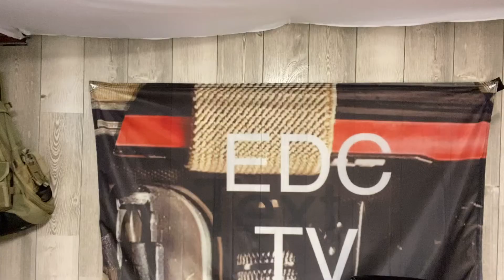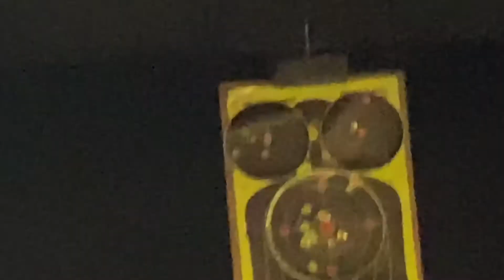GIVEAWAY ANNOUNCEMENT + some range footage